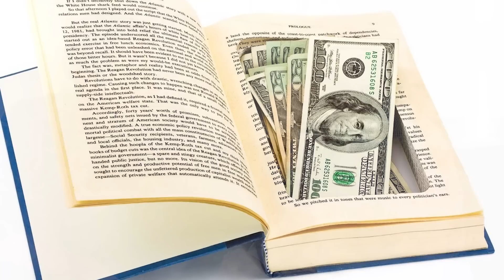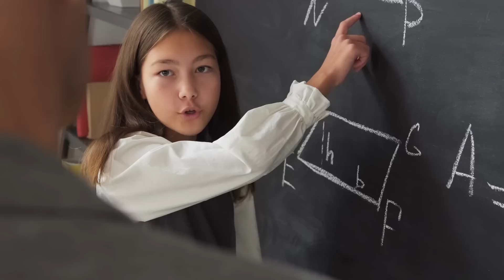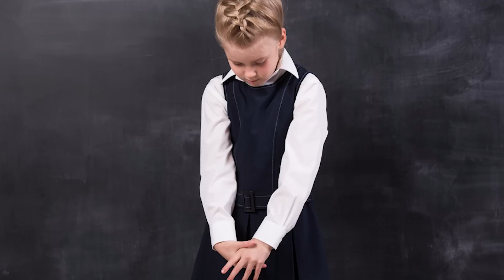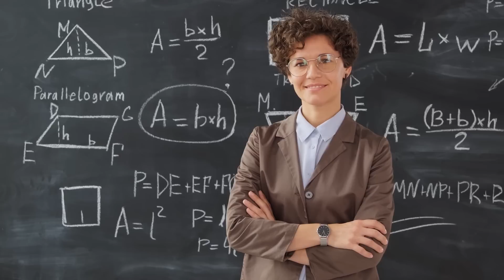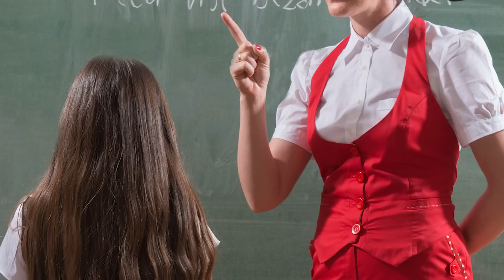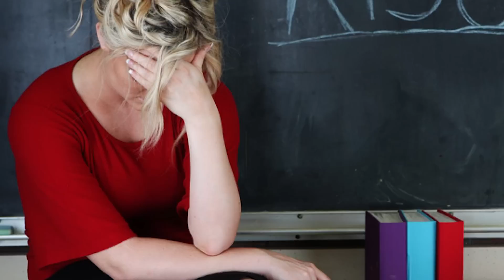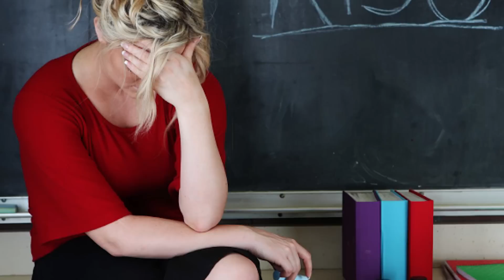Dad got tired of the teacher offending his daughter, and he came to school and put her in her place.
A life story about a father who single-handedly raises his daughter after his wife passed away a few years ago. Dad lived with his daughter very modestly and often resorted to the help of his parents. One day, the daughter complained to her father that the new female teacher treats her badly. Dad got tired of the teacher offending his daughter, and he came to school and beautifully put her in her place! Happy viewing! Find out how this amazing life story ended!